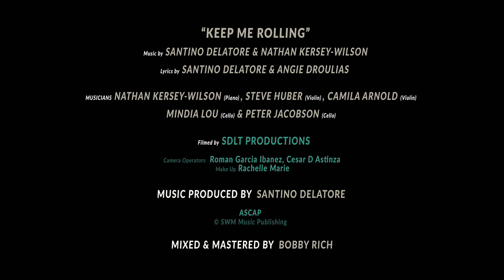Santino DeLaTore - Keep Me Rolling (Official Video)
Produced by Santino DeLaTore
- ASCAP

"Keep Me Rolling" encapsulates the sentiment of holding onto love in adversity, desiring that love so much that it is impossible to go on without it. It’s a love that has caused pain and suffering, yet is still an integral part of one’s experience and life. You can’t let go of that kind of love, no matter the pain, so you just keep on rolling with it.